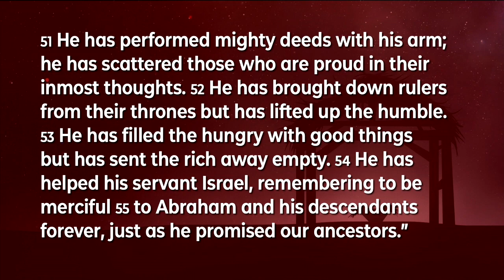Worship Service December 17, 2023 - "A Heart That Sings"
Title: "A Heart That Sings"
Scripture: Luke 1:46-55
Preacher: Pastor Kyle DeGagne
Series: The Song of Mary